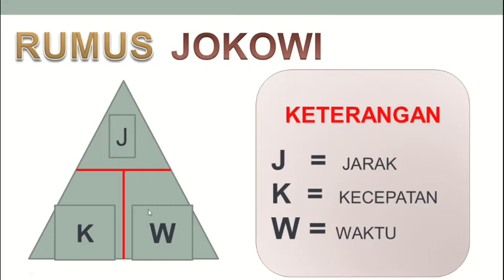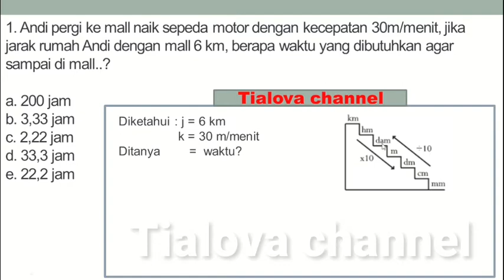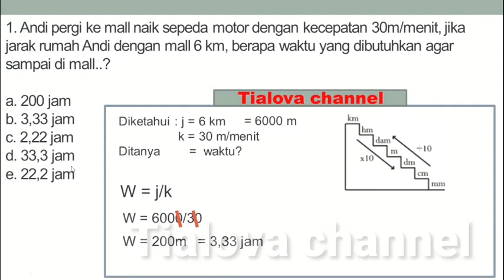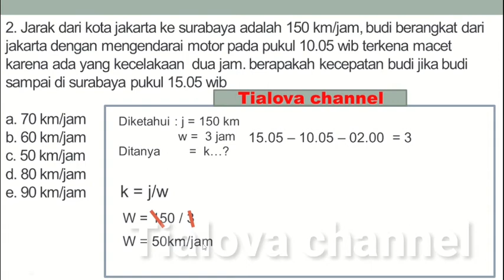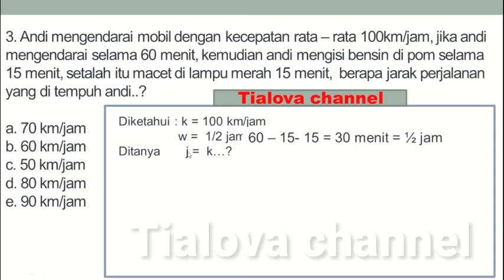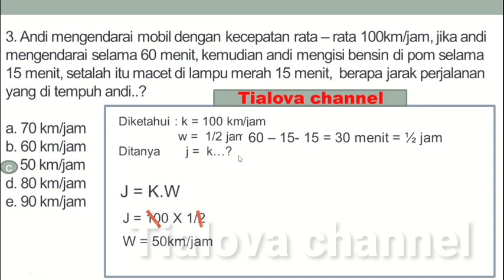SOAL HOTS TIU JARAK, KECEPATAN WAKTU + full pembahasan dan materi CPNS 2021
vidio ini berjudul soal hots tiu jarak kecepatan waktu full pembahasan dan materi

pembahasan
1. materi rumus jarak kecepatan waktu
2. 3 soal tiu
3. pembahasan soal

semoga bermanfaat